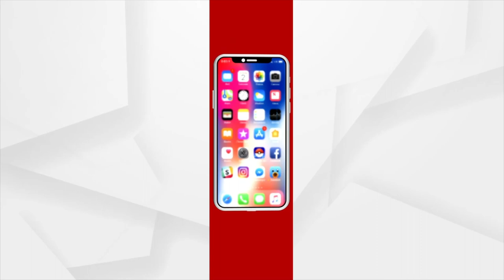ଆଜି ପଖାଳ ଦିବସରେ ମୁଖ୍ୟମନ୍ତ୍ରୀ ନବୀନ ପଟ୍ଟନାୟକଙ୍କ ପଖାଳ ଖିଆ । ଦେଖନ୍ତୁ ସେ ଦୃଶ୍ୟ